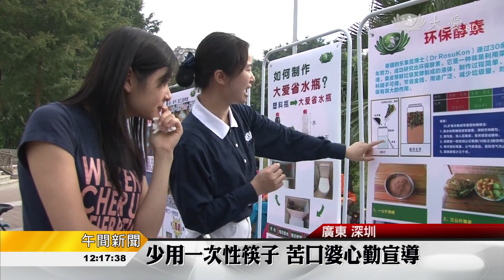用心環保 你我為地球盡一分力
環保觀念的問題，沒有辦法立竿見影，需要反覆說明，甚至得搭配超凡的耐心。上海與深圳兩地的慈濟環保志工，最近就展現了堅毅的一面，和民眾解說如何對大地生態盡一分力。